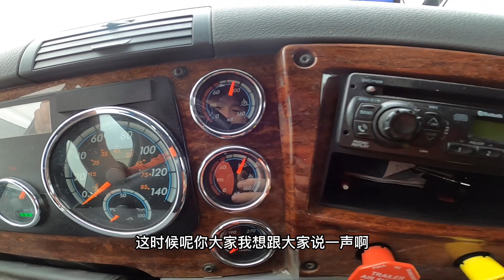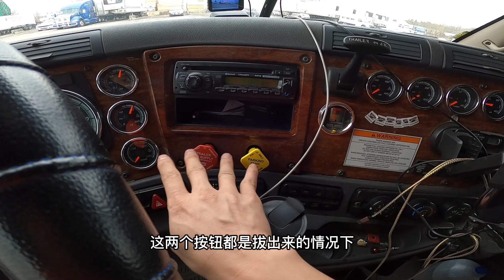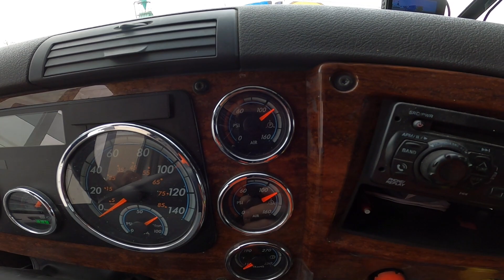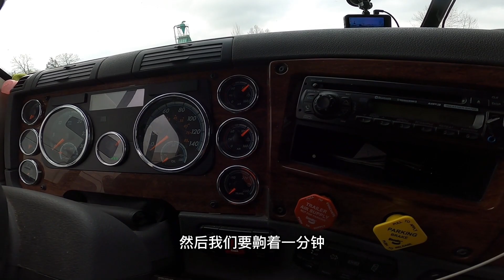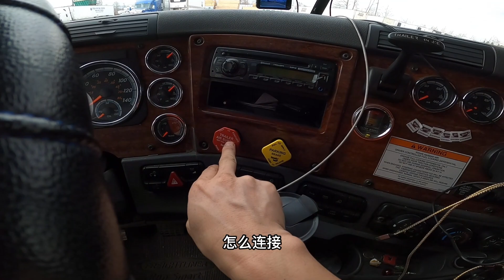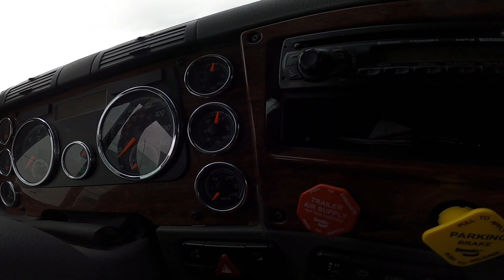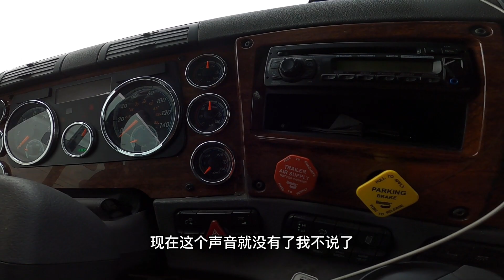北美老司机来修车了 | 检查卡车的油水电气你会吗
想请刚哥喝杯咖啡？
‣‣ 北美长途卡车司机出发前的准备 | 携带一周的食物还要保证营养丰富 【华人卡车司机Vlog】
‣‣北美卡车司机晚上如何取暖 | 给大家详细解答晚上睡觉的准备【华人卡车司机Vlog】